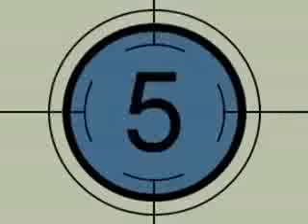Gam vs TNI KONTAK TEMBAK PASUKAN GENG GAJAH RIMBA GAM vs MARINIR BARED MIRAH 2003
BM STUDIO